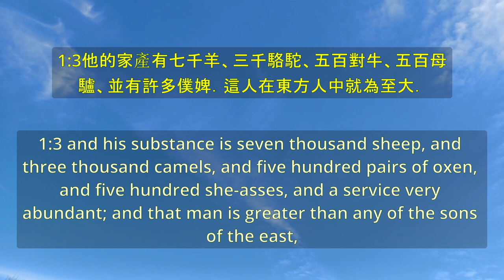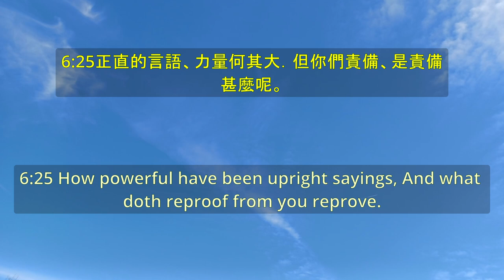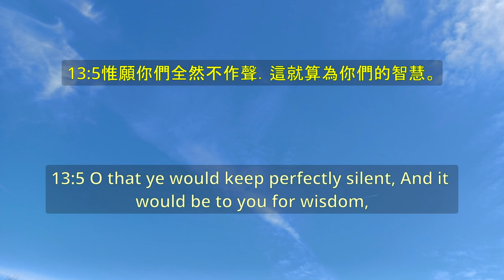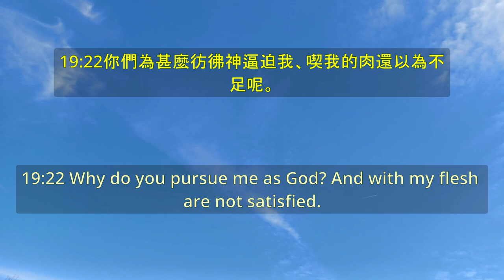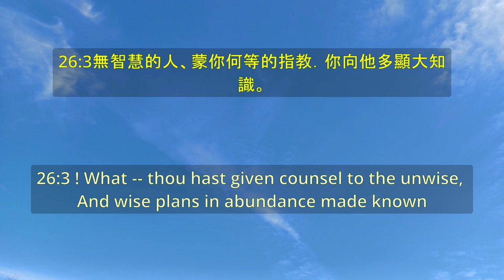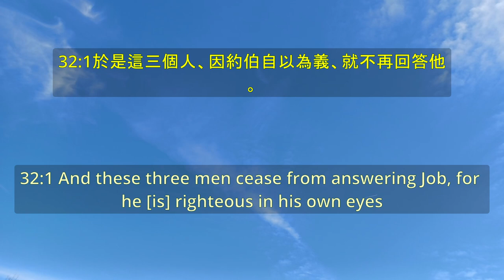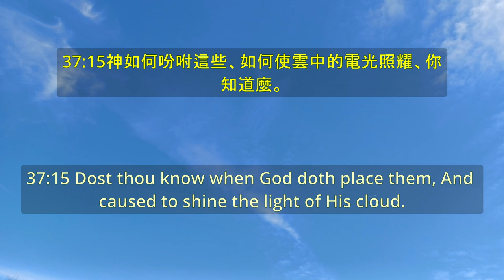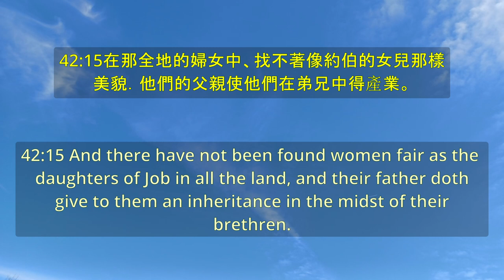《約伯記 Job》 圣经 - 卷18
00:00:00 約伯記 第1章
00:07:56 約伯記 第2章
00:12:35 約伯記 第3章。
00:18:09 約伯記 第4章。
00:22:55 約伯記 第5章。
00:28:48 約伯記 第6章。
00:35:12 約伯記 第7章。
00:40:15 約伯記 第8章。
00:44:48 約伯記 第9章。
00:51:57 約伯記 第10章。
00:57:09 約伯記 第11章。
01:01:38 約伯記 第12章。
01:07:07 約伯記 第13章。
01:12:59 約伯記 第14章。
01:18:06 約伯記 第15章。
01:25:44 約伯記 第16章。
01:30:37 約伯記 第17章。
01:34:13 約伯記 第18章。
01:38:38 約伯記 第19章。
01:44:53 約伯記 第20章
01:51:18 約伯記 第21章。
01:58:26 約伯記 第22章。
02:04:53 約伯記 第23章。
02:08:36 約伯記 第24章。
02:14:43 約伯記 第25章。
02:16:01 約伯記 第26章。
02:18:49 約伯記 第27章。
02:23:44 約伯記 第28章。
02:29:34 約伯記 第29章。
02:34:42 約伯記 第30章。
02:41:31 約伯記 第31章。
02:50:05 約伯記 第32章。
02:55:09 約伯記 第33章。
03:02:11 約伯記 第34章。
03:10:19 約伯記 第35章。
03:13:54 約伯記 第36章。
03:20:58 約伯記 第37章。
03:26:13 約伯記 第38章。
03:34:55 約伯記 第39章。
03:41:30 約伯記 第40章。
03:46:25 約伯記 第41章。
03:53:19 約伯記 第42章。